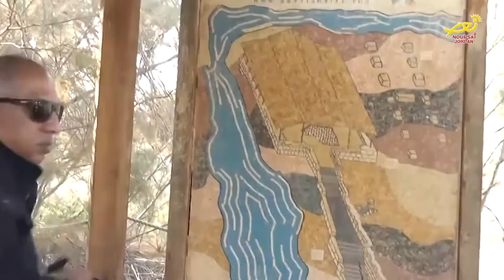نورسات الأردن : تقرير - وزارةُ السياحة تعقِدُ لقاءً لتشجيعِ السياحةِ الدينيةِ إلى المغطس 2017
أعلنت وزيرةُ السياحةِ والآثار لينا عناب عن إطلاقِ خطةٍ سياحيةٍ من شأنها استقطابُ أكبرَ عددٍ من السياحِ في العالم وخاصةً من جمهوريةِ مصرَ العربية لزيارةِ المواقعِ الدينيةِ المسيحيةِ في الأردن وعلى رأسِها موقعُ المغطس..المزيد في التقرير التالي :